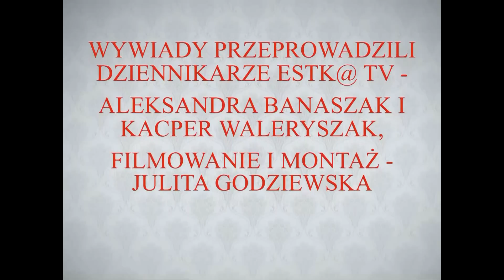PO ŚLUBOWANIU... WYWIADY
DZIENNIKARZE SZKOLNEJ TELEWIZJI INTERNETOWEJ ESTK@ TV PRZEPROWADZAJĄ WYWIADY PO ŚLUBOWANIU KLAS PIERWSZYCH